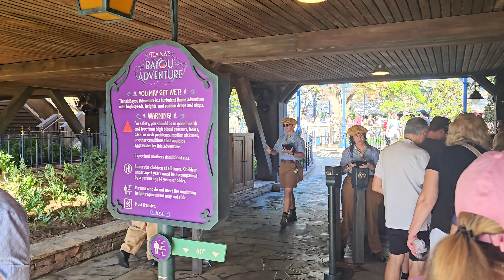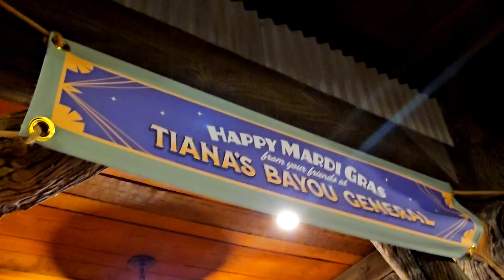Tiana's Bayou GRAND OPENING! BRILLIANT!? or BUSTED? w/ La Reina Creole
Tiana's Bayou Adventure's GRAND OPENING DAY to the general public has FINALLY arrived! How did opening day go? Was it busy? Did the ride even work?

WELL, despite what many would have you believe, it did NOT "go off without a hitch" ...not exactly.

In today's video, we ride the ride, check out the merch, update my review, and bump in to a LOT of YouTube friends and colleagues! A special thank you to La Reina Creole for joining in the fun with me! @LaReinaCreole
Ready for Tiana's Broccoli Mountain to the Bayou? Then come along with us, and Follow the Bradley's FUN!

My full ride through unedited POV is linked below, as well as my original review, and Follow up review with my family!

Virginia's Vlogs in Spanish! @virginiamagicaladventures

All financial proceeds 100% fund content creation for the channel

X (Twitter)

(just search Follow the Bradley's Fun)

For NEWS updates visit @WDW_Pro   @ThatParkPlace   @ThatPodPlace   @LaReinaCreole   and @CultureCasino

@rebelink  CJ
Matthew Lee
Rover Boy

Chapters

00:00 Welcome Back FUN FAM!
00:55 Challenge of Virtual Queue
02:30 In the Queue
05:02 Boarding Tiana's Log
07:45 STUCK for 5 Minutes!
08:42 The Drop Off!
09:41 Special Spice Ride Finale'
10:28 Tiana's Bayou General Store
11:53 Tiana's Bayou MERCH
14:36 Okay...So far...
16:03 Storm is a brewin' !
17:25 La Reina Creole ! and JAY from Park Hoppin!
18:24 Recharging
18:51 After 4pm And?...
19:42 Final Thoughts
21:54 BREAKING NEWS! Sign Off